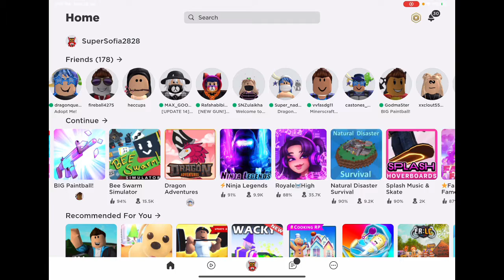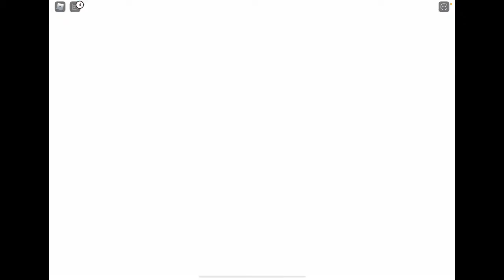We found a haker on paintball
Whaaaaaaat